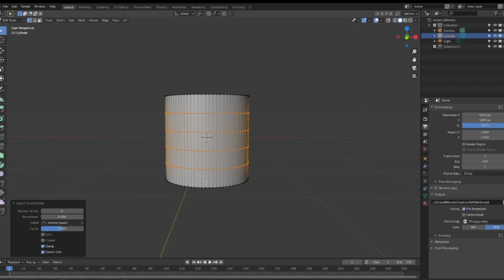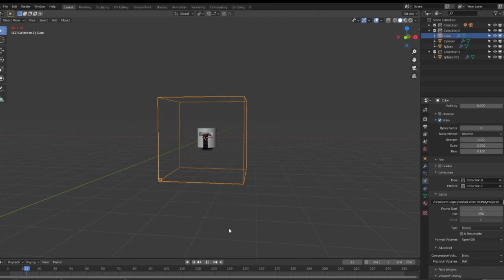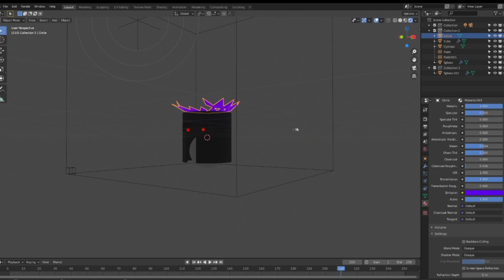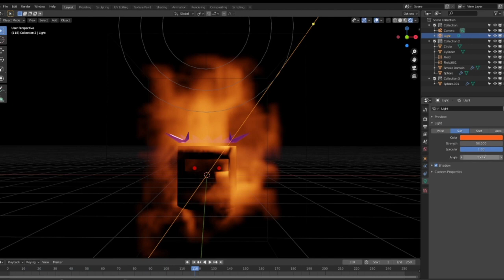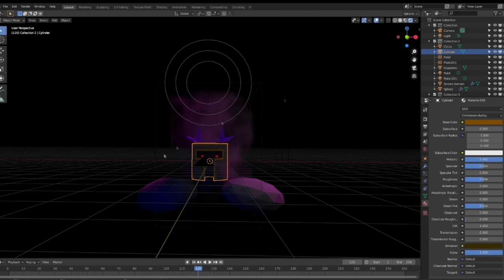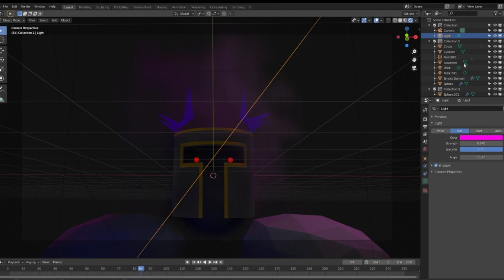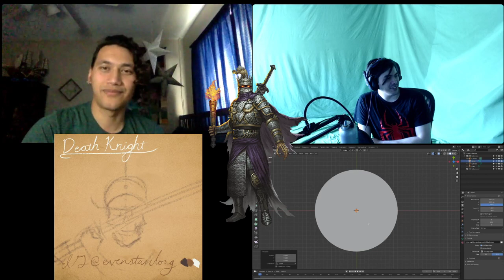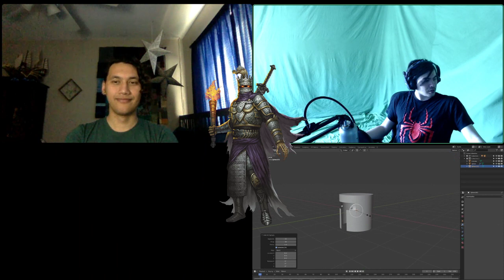S.S.T.S. - "Death Knit" | Full Show | DnD Roadtrip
About our take on the Death Knight.

00:00 Curtains/Silly Sound Checks
01:13 Curtains Part
02:51 Recap
03:32 Today's Feature
15:09 Even's Up First
27:24 Next: Nerd Out
32:09 Next Up: Tyler's Attempt
46:50 Tyler's Attempt Wrap-up
50:15 Retrospectives
1:04:19 Next Week and Closing Words